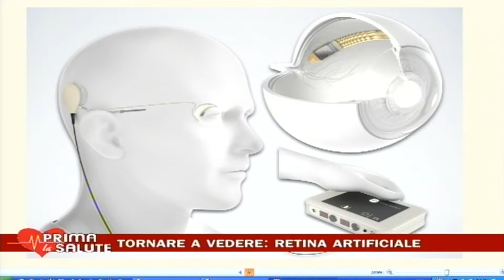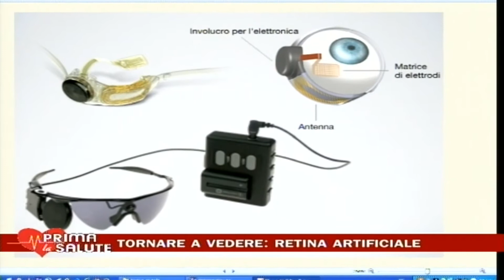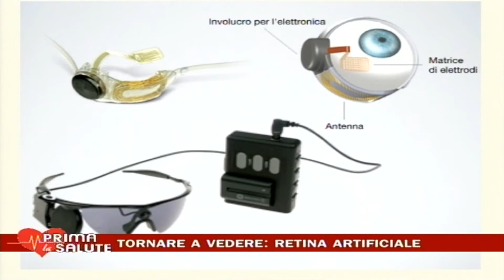La retina artificiale: grandi aspettative, ma senza illusioni.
Igor di Carlo è un microchirurgo oculista con più di 25000 interventi di cataratta e chirurgia refrattiva (laser ad eccimeri ed ICL), trapianti di cornea, correzione del cheratocono e chirurgia palpebrale.
Titolare dello Studio Oculistico Dott. Igor di Carlo nelle tre sedi alto e basso Canavese e Torino centro.
Responsabile della divisione di oculistica del Policlinico San Luca di Torino.
Membro della Società Svizzera di Oftalmologia, della Società Oftalmologica Italiana e della American Society of Cataract and Refractive Surgery. Relatore in più di 150 congressi nazionali ed internazionali.
Appassionato di tecnologia ed informatica applicata all'oftalmologia, da sempre convinto utilizzatore del mondo Apple.
Lettore di filosofia e psicologia, sperimenta la relazione medico-paziente nella evoluzione sociale del mondo informatico.